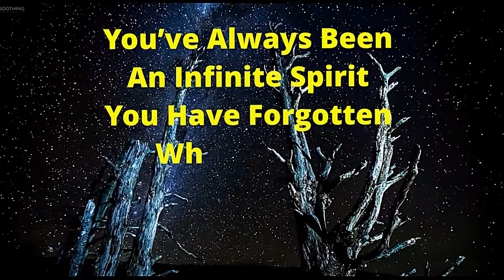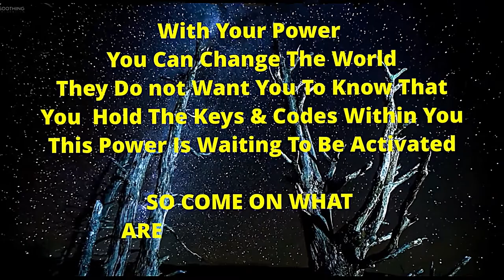Sovereignty Means Claiming Back Your Spiritual Energy And Power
Voice Over By A Soul Sister
Paula Ashar Chalker